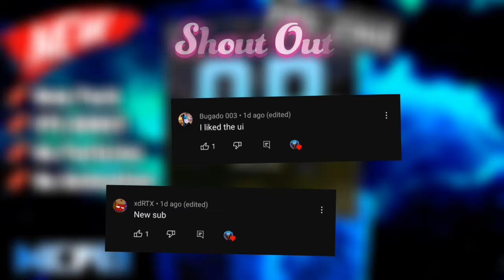OPTIMIZER PACK For Minecraft PE 1.19+!! FPS BOOST PACK For MCPE 1.19!!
MCPE - OPTIMIZER PACK For Minecraft PE 1.19+!! FPS BOOST PACK For MCPE 1.19!! BEST PACK FOR MINECRAFT!!

Hi Guys!

´◔‿ゝ◔`)━☞

🚫Message From BRAVE SHAHEEN YT : This Channel DOES NOT Promote or encourage Any illegal activities

▶To Developers :
There is never a need to strike a video down when you can get it removed on the same day and keep the channel and yourself happy.